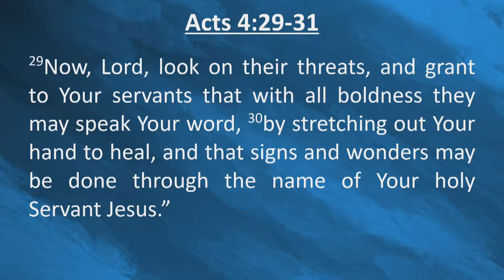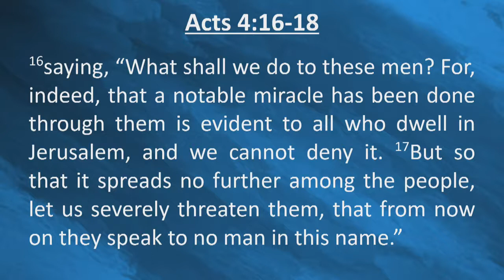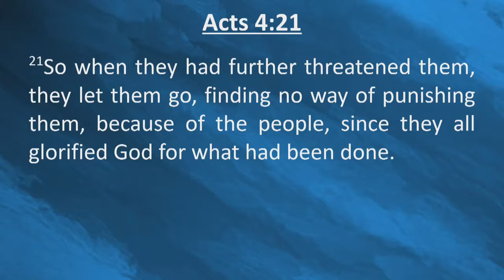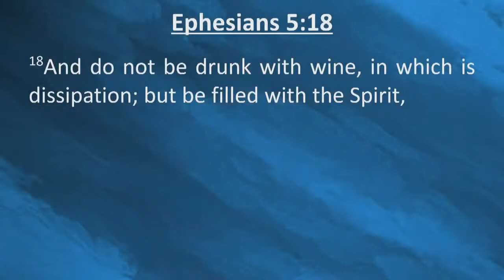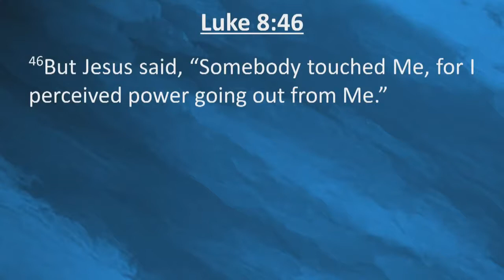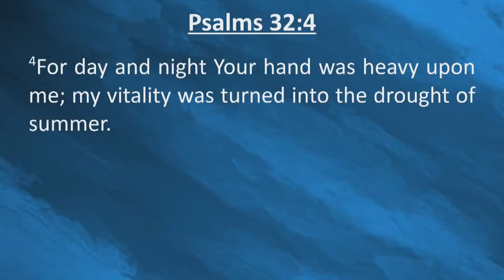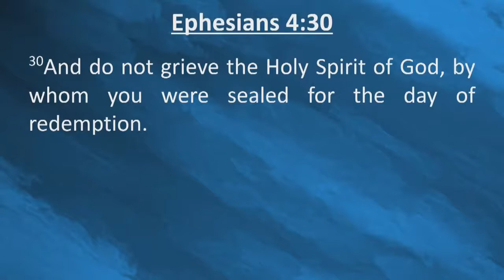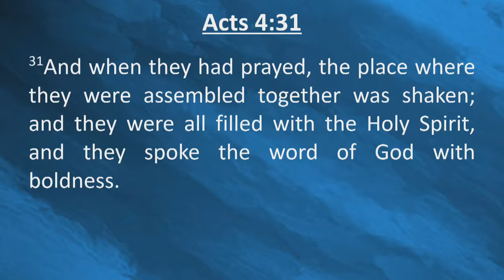7 The Need For Refilling